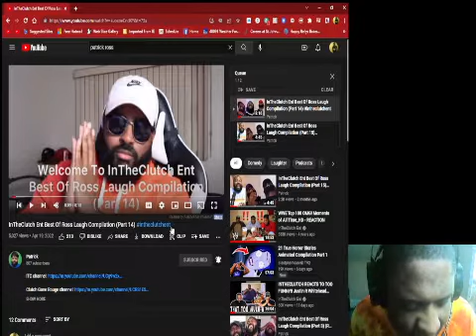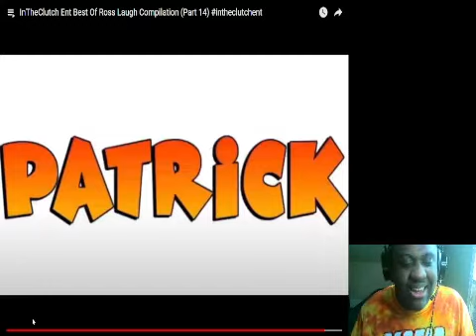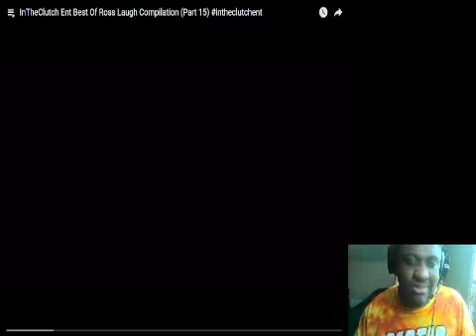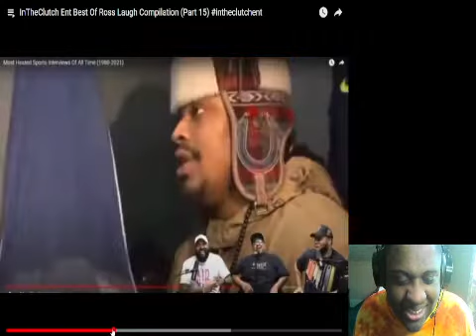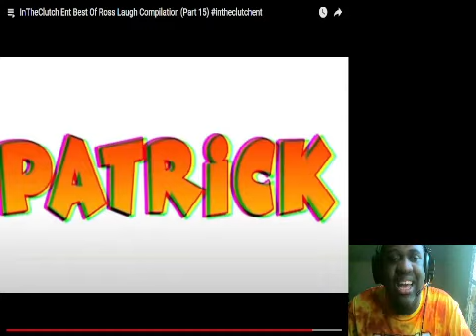InTheClutch Ent Best Of Ross Laugh Compilation Part 14 & Part 15 Reaction